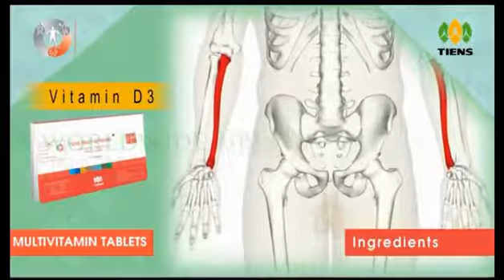TIENS MULTIVITAMIN TABLETS(TELUGU)